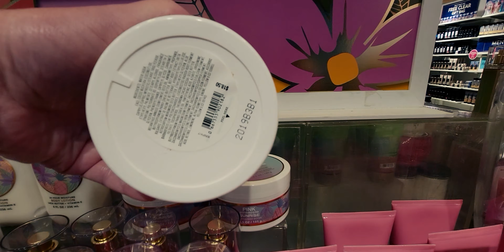BATH & BODYWORKS NEW ITEMS STORE WALK THRU!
Hi friends, thank you so much for being here! Happy 2/22/22!I 💖 I love all the new Easter items! I hope you enjoy this video! 💙Hugs, Sara

Friend Mail:
MESARASTARR
9105 Bruceville Rd. 1A